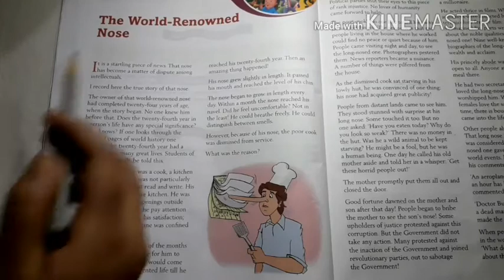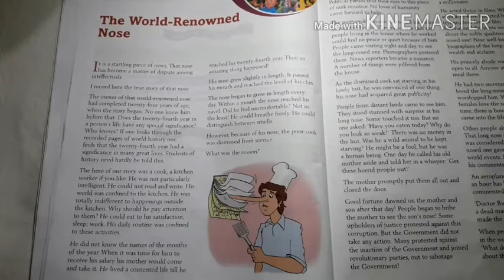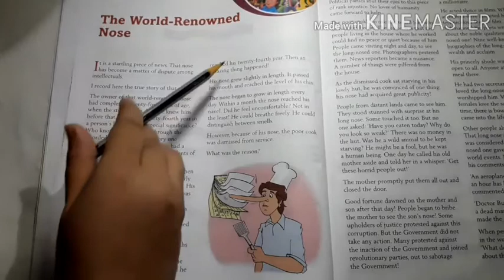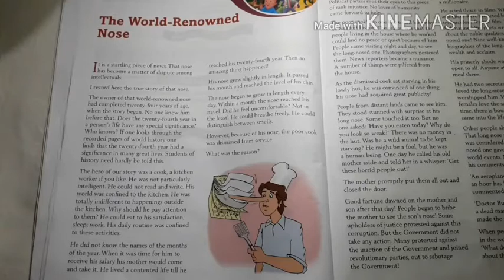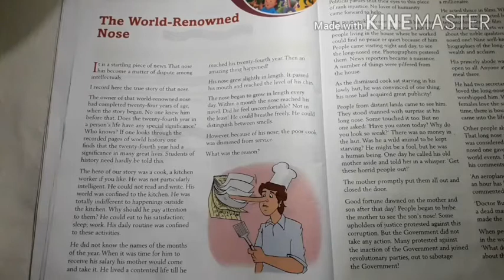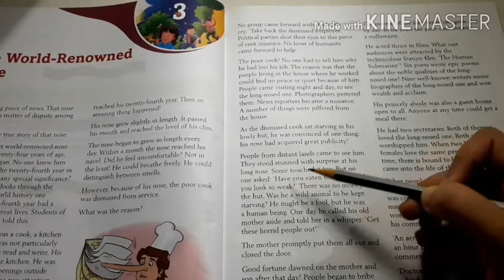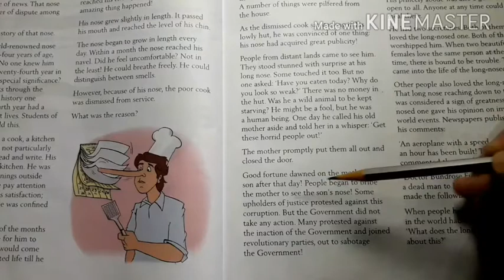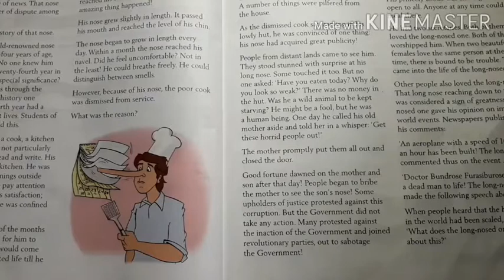Class 8 English The world renowned nose lecture 2